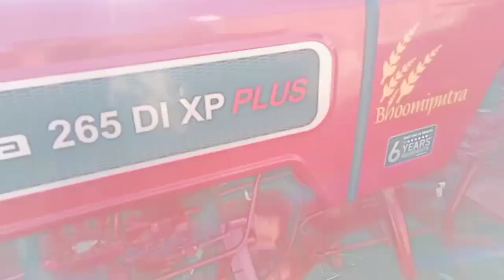गेहूं काटने की रीपर बाइंडर मशीन। tractor mounted reaper binder machine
गेहूं काटने की रीपर बाइंडर मशीन के बारे में फुल वीडियो